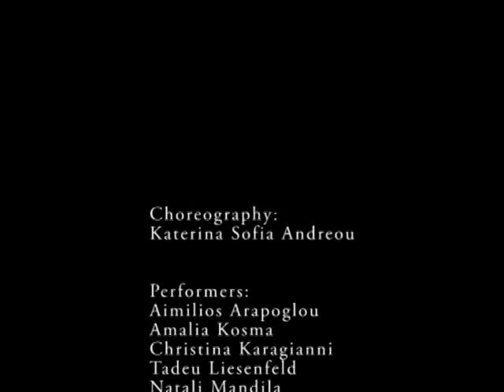Katerina Sofia Andreou - Mala (trailer)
Mala trailer [2010]

Choreography:
Katerina Sofia Andreou

Performers:
Aimilios Arapoglou
Amalia Kosma
Christina Karagianni
Tadeu Liesenfeld
Natali Mandila
Aggeliki Margeti
Antonis Sporidis

Video & Music edit:
George Apostolakos